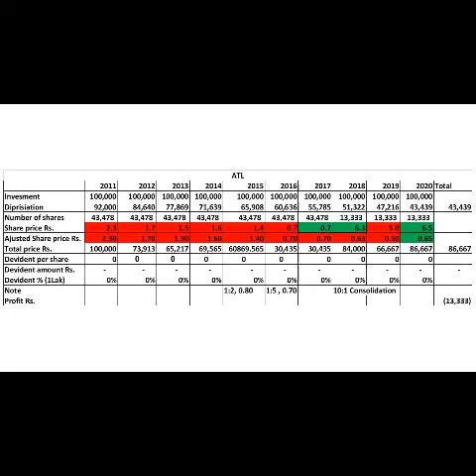AMANA TAKAFUL - Long Term Invesment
Share market sri lanka